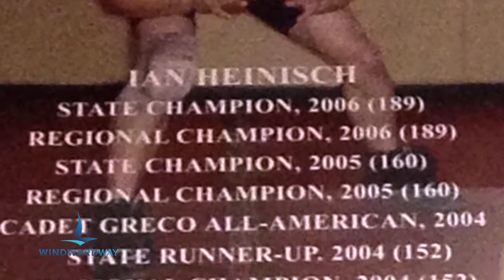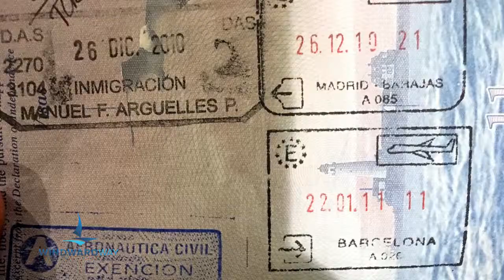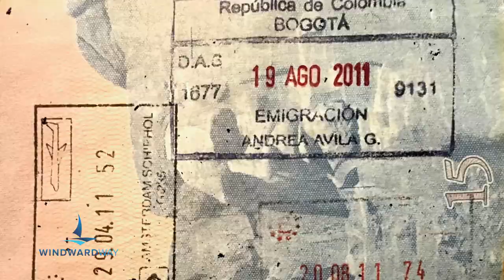UFC fighter Ian Heinisch visits Windaward Way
Ranked as the 16th UFC fighter in the world, Ian "The Hurricane" Heinisch shares his testimony of addiction. From prisons in foreign countries for drug trafficking to finding his purpose through a spanish bible, Heinisch speaks about his recovery and how he got to where he is now.

Windward Way has established a superior addiction treatment program for men and women unlike any other. We provide our clients with a sense of investment, ownership, planned structure, adventure, and empowerment to achieve the goal of long-term recovery for themselves. What’s more, our dual accreditation assures professionals they can feel confident referring their own clients to us.